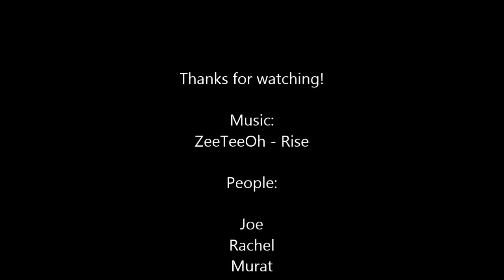Copenhagen, Ostsee Therme, and Hansa Park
Here is a video of our long weekend in Copenhagen, Denmark, Ostsee Therme (water park), and Hansa Park (theme park).